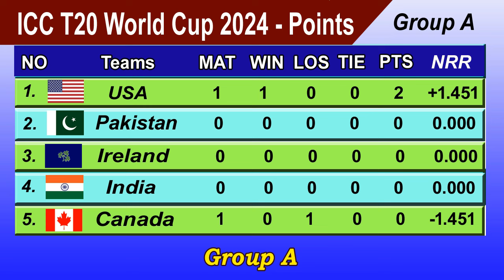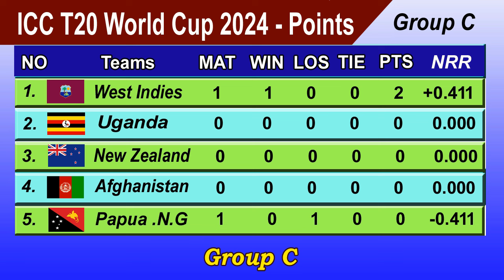ICC Cricket World Cup 2024 Points Table After NAM vs OMAN Match | LAST UPDATE - 3/6/2024